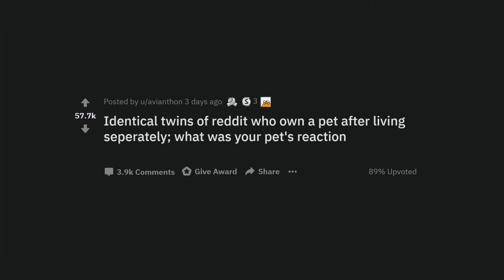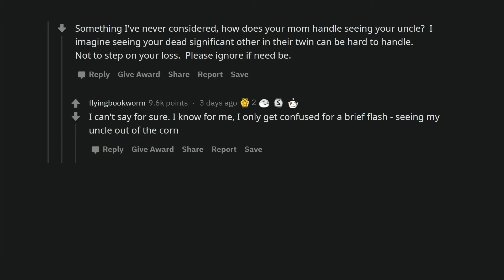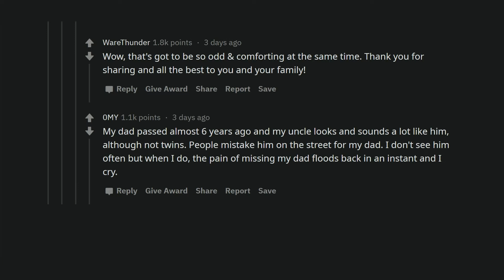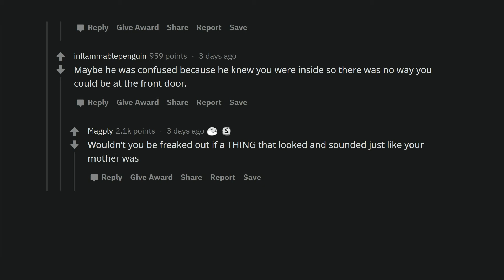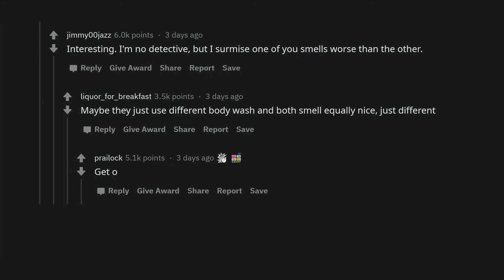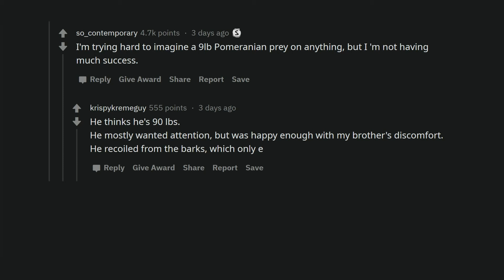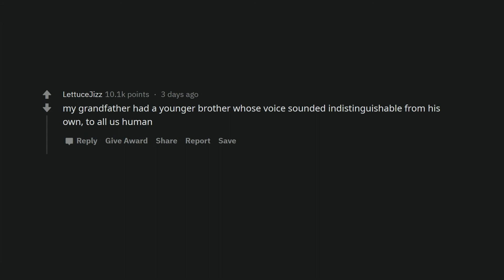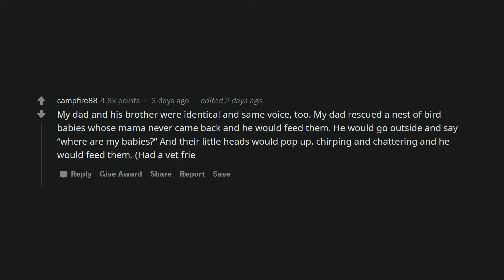What is the reaction of pets when they first see twins?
This video is for those who have always wondered if pets can distinguish between twins.
Do you know any such stories about twins and pets?